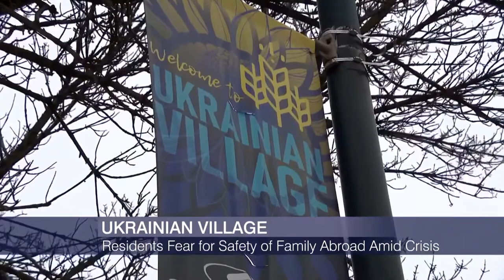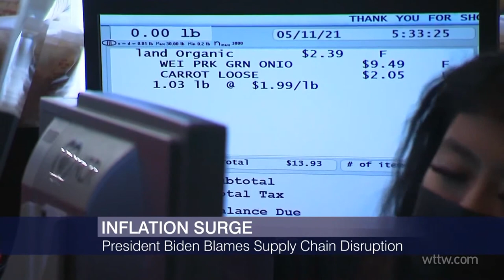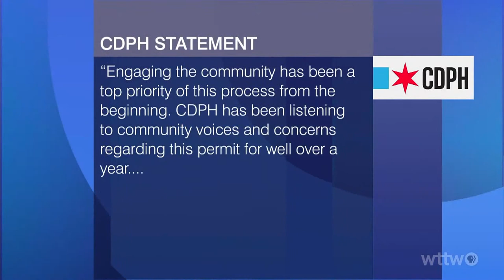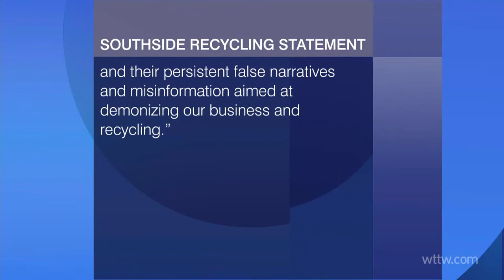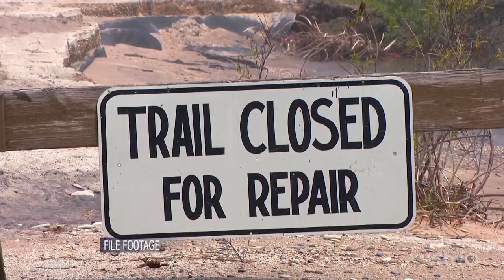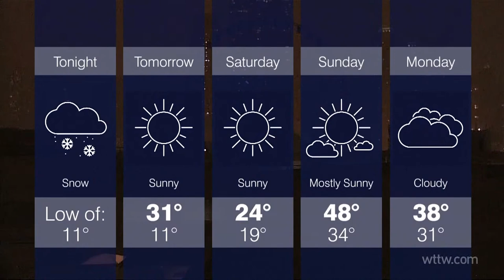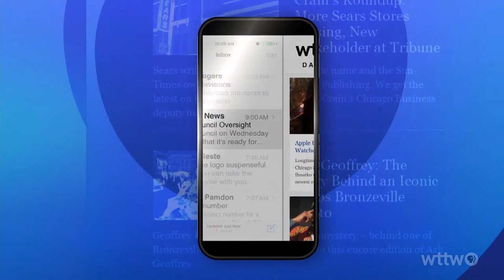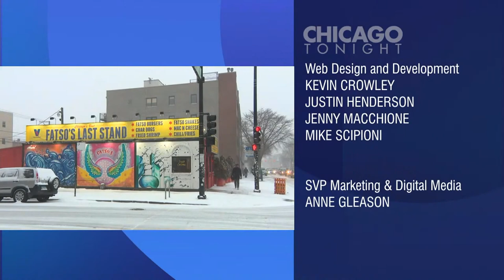February 17, 2022 Full Episode — Chicago Tonight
Residents respond to a new report about the General Iron operation on the South Side. City Hall weighs the mayor's plan to go after gang money. Accelerating inflation. And theater critic Hedy Weiss.